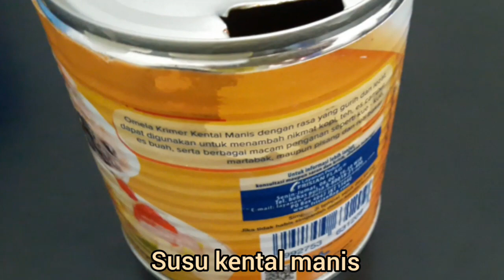PISANG KEMATANGAN JANGAN DI BUANG, DI BUAT CAMILAN GINI AJAH SEMUA SUKA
Selamat datang di channel saling berbagi, channel ini berisikan konten konten yang menginspirasi ide bisnis cara memasak masakan hemat masakan murah masakan sehat masakan kampung  kuliner treveling memotifasi untuk berbisnis dan pintar memasak. Bagi anda yang tidak bisa masak tonton saja konten konten yang ada dichannel saling berbagi dijamin pasti bisa dan pintar memasak.
Semoga channel saling berbagi bisa menjadi channel yang berguna dan bermanfaat untuk orang banyak
Terima kasih